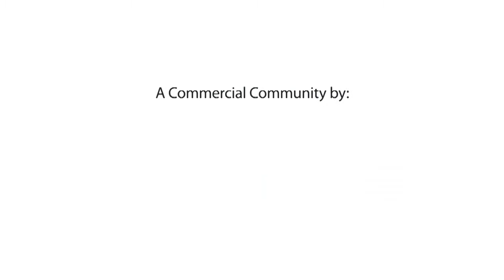The OUTLETS @ Pueblo Verde